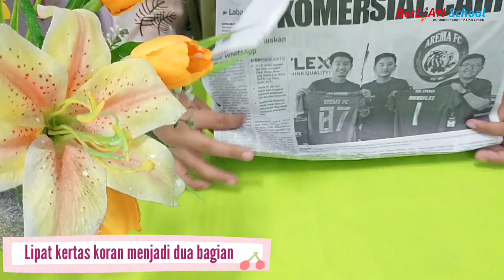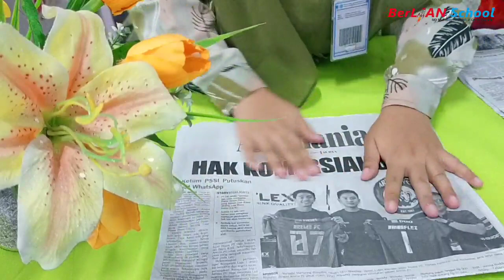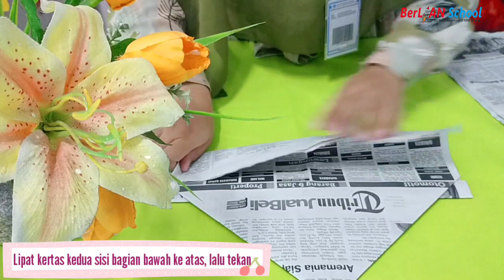Membuat Topi dari Koran Bekas - Tematik Kelas 3 SD | BerLIAN School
Assalamualaikum anak-anak kita simak ya penjelasan dari ustadzah  Syarifatus Sa'baniyah  S.Pd pada pembelajaran Tematik Kelas 3
Materi : Membuat Topi dari Koran Bekas